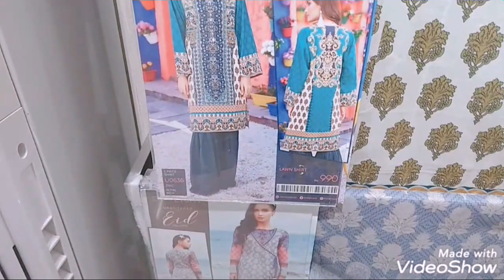Sale discounts Limelight stylo